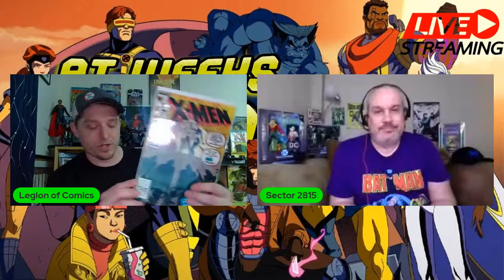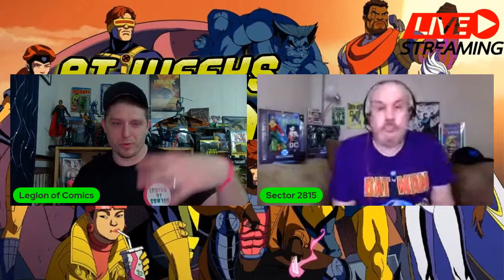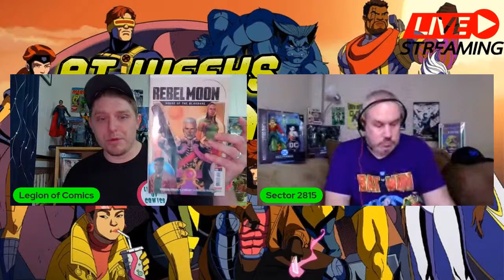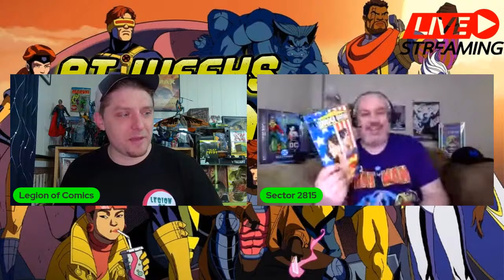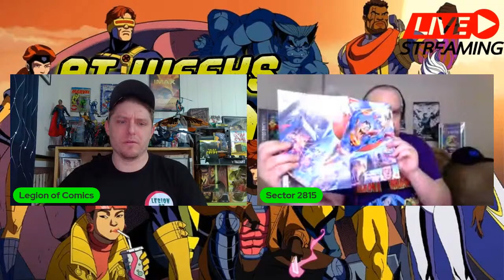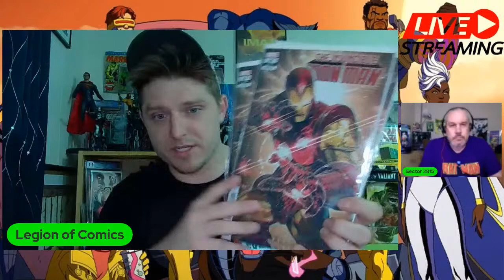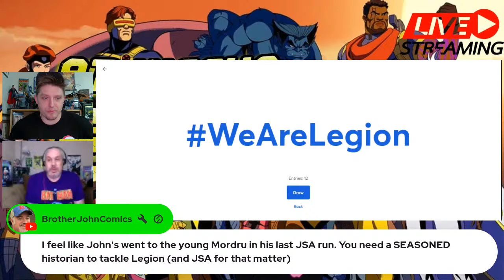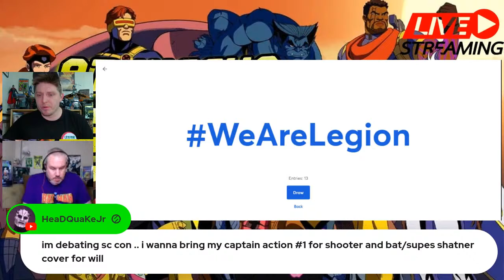At Weeks END - Xmen 97 review - Spoiler filled Comics, News, and Reviews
Join the Legion for At Weeks END, the spoiler filled look back at this week in comics and more. Its been a great week for comic Fandom.